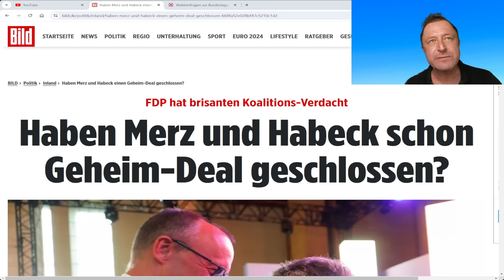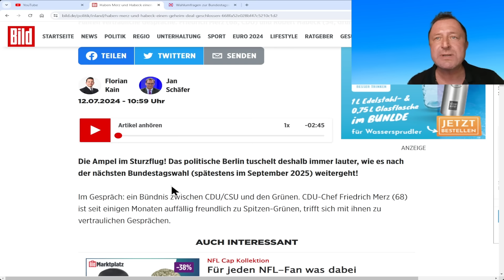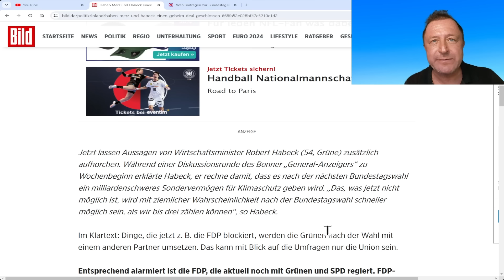Geheimgespräche zwischen Merz und Habeck.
Der Untergang! 2025 kommt ganz sicher schwarz-grün!